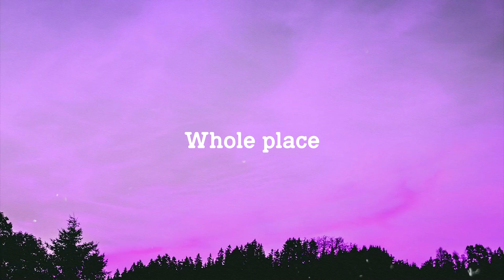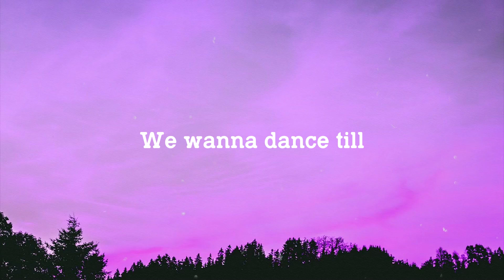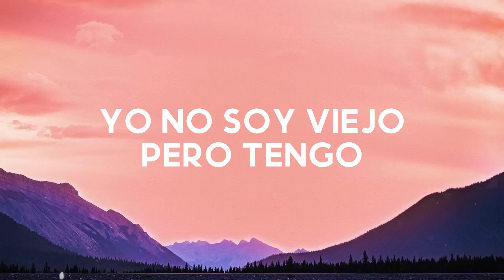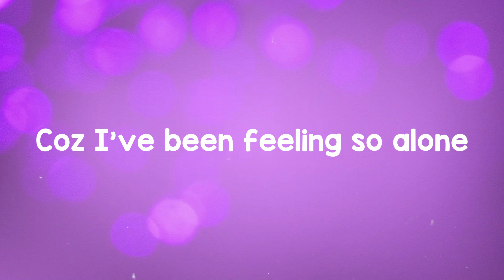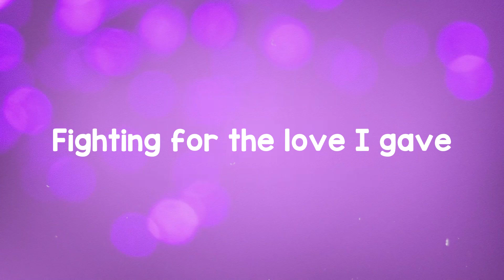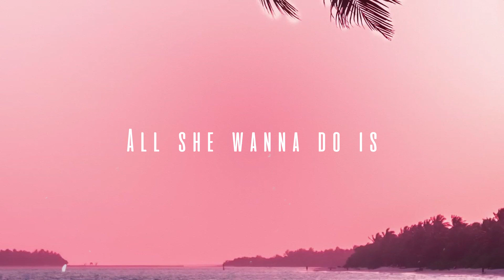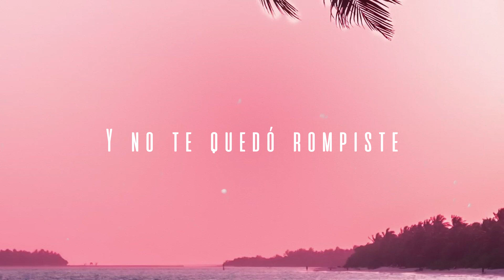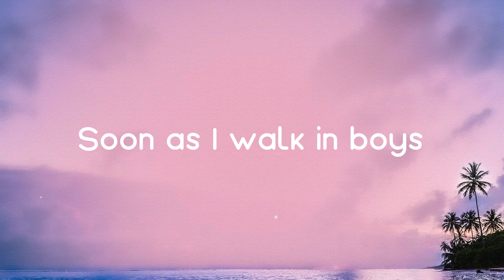We Wanna - Alexandra Stan,Inna,Daddy Yankee (Lyrics Version) 🌳